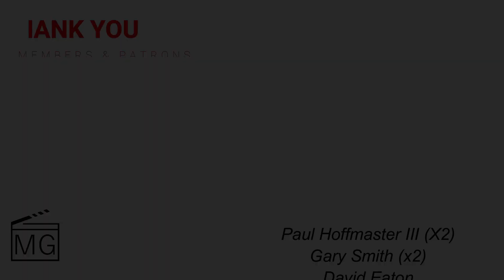The Boys Season 4 Trailer Reaction: HOMELANDER VS. STARLIGHT!!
The Boys season 4 trailer is here and we get to really see what it is going to be like with Homelander Vs. Starlight! I cannot wait!